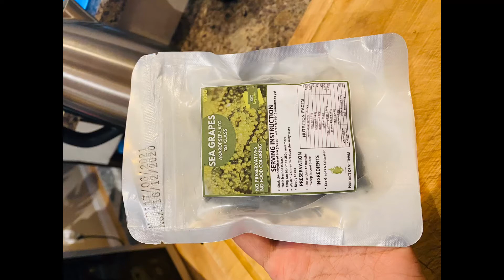How to prepare Sea Grapes “Lato” Seaweed | popping bubbles seaweed | Vietnam product sea grapes